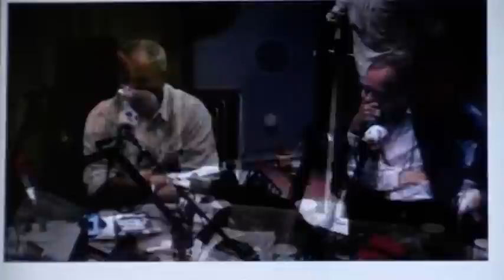Flip Vuijsje over 'John,Paul, Keith, Mick' bij Tros Nieuwsshow 22 september 2012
Flip Vuijsje is te gast op Radio 1 en spreekt over zijn nieuwe boek 'John,Paul, Keith, Mick' bij Tros Nieuwsshow 22 september 2012. Meer info